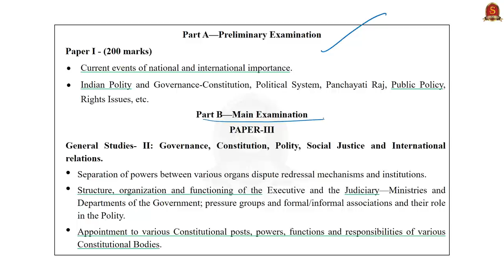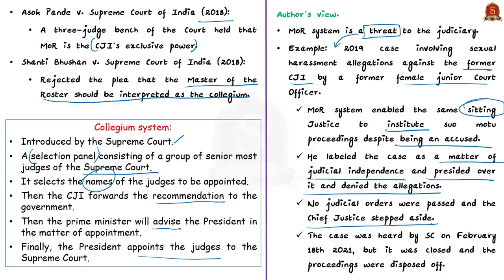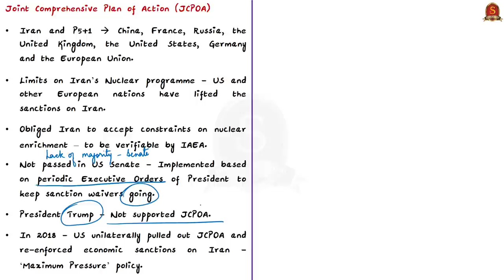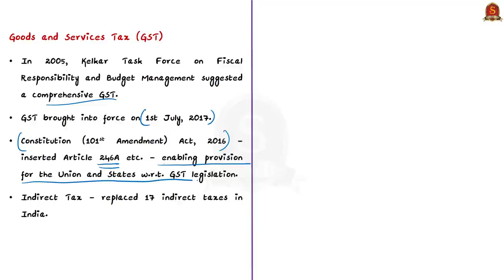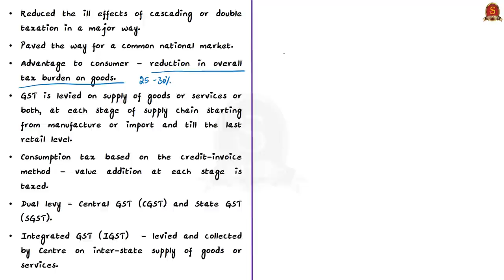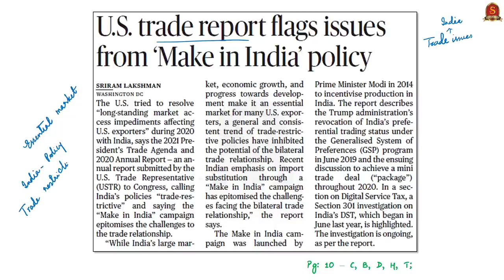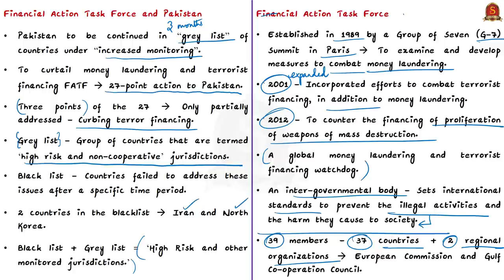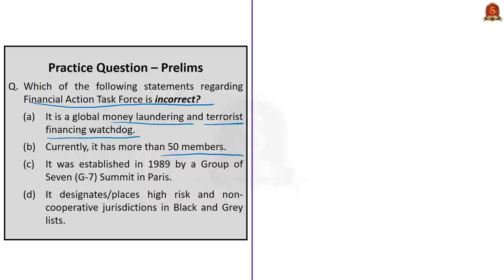The Hindu Daily News Analysis || 2nd March 2021 || UPSC Current Affairs || UPSC Prelims 2021 & Mains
►►Introduction - 0:00
►►List of Topics - 0:07
►►Time-Stamping of news articles:
1. Master and the roster (OPED)  - 0:25
2. The vital but delicate task of reviving the Iran deal (Editorial) - 5:22
3. GST collection rose 7% in Feb. to ₹1.13 lakh Crore - 11:28
4. U.S. trade report flags issues from ‘Make in India’ Policy. - 17:47
5. Cold comfort (Editorial) - 21:28
6. Prelims Practice Questions - 24:42
7. Mains Practice Questions  - 28:48

Important topics such as CJI JCPOA FATF are vividly discussed in UPSC Civil Services Exam Perspective in this video, with a special Practice cum Revision session in the end.